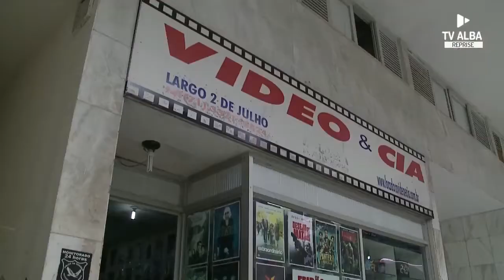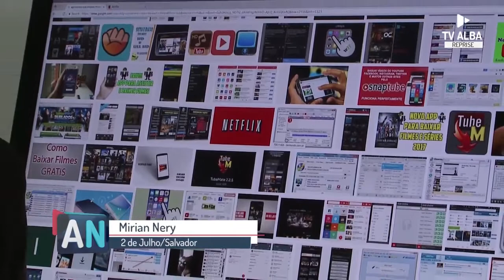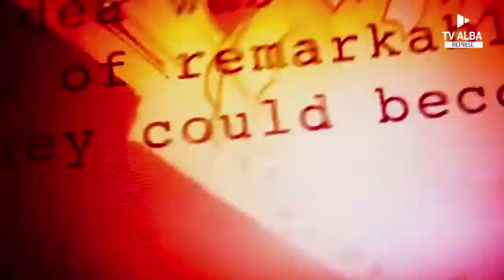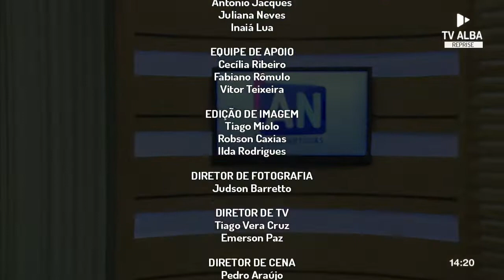ALBA Notícias - 04/09/2018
Confira na integra o ALBA Notícias - 04/09/2018